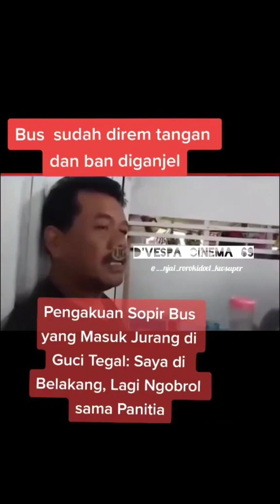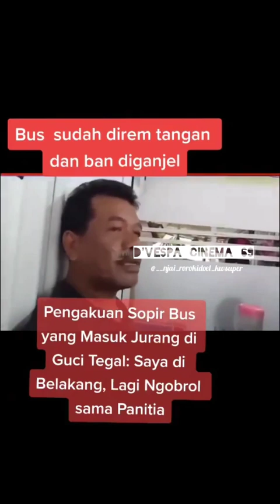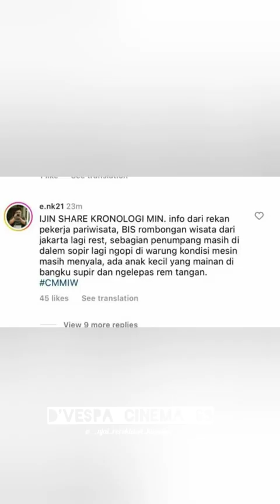Detik - detik Bus rombongan peziarah dari Tangerang masuk jurang daerah Guci, Tegal Jateng